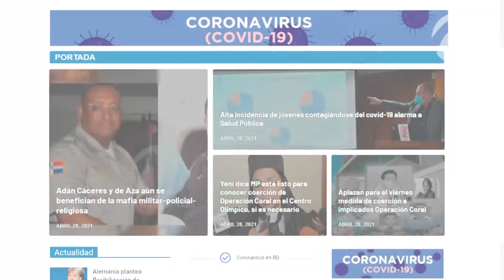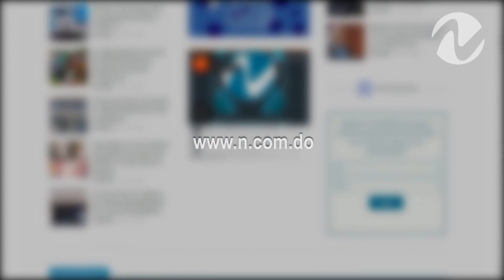Boletín 17 de Junio, 7PM